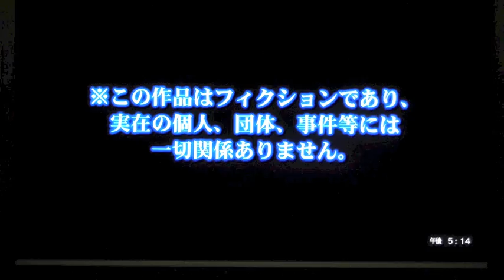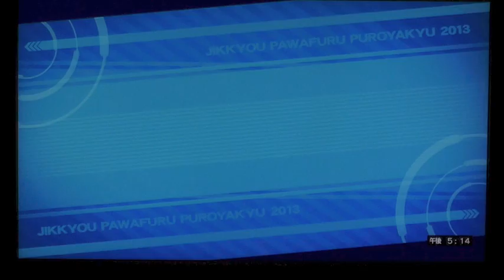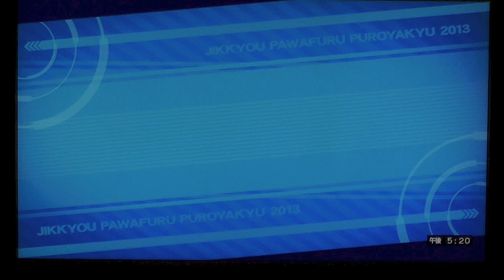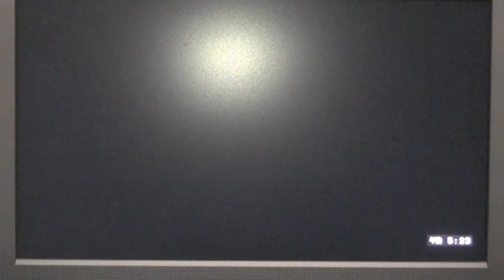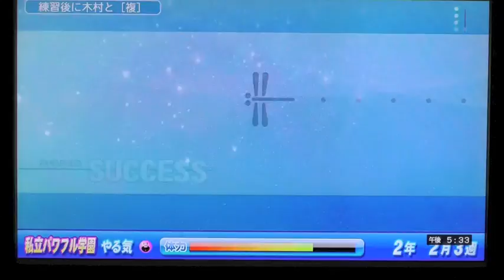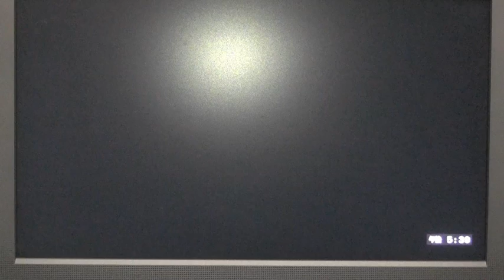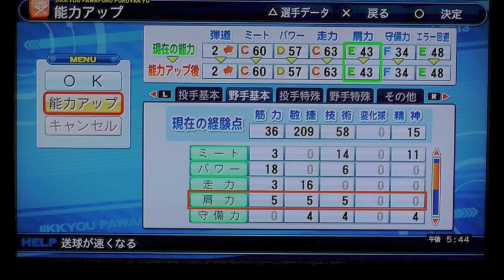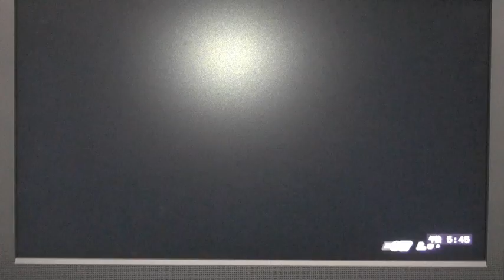パワプロ2013 パワフル学園サクセス攻略 オールA狙い